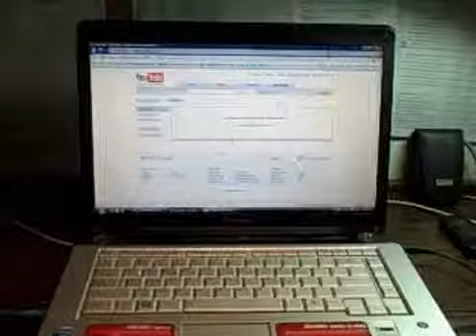Mar 21 2008 - VID00003